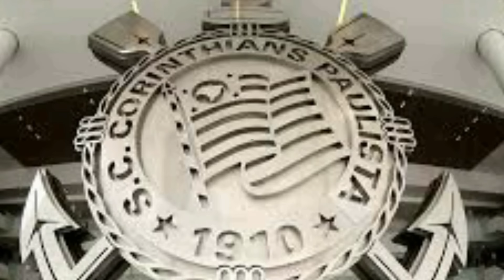💥ACABOU DE SAIR! INFORMAÇÕES SOBRE O MAESTRO RENATOAUGUSTO.